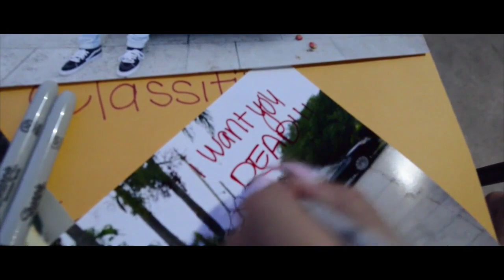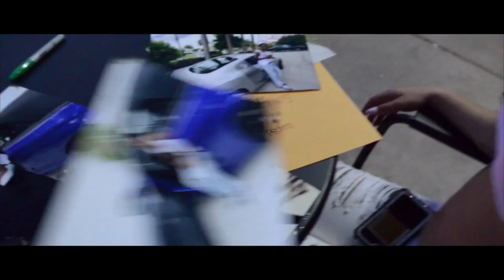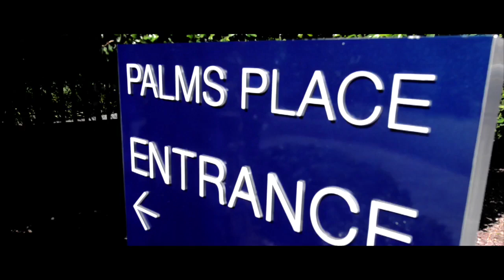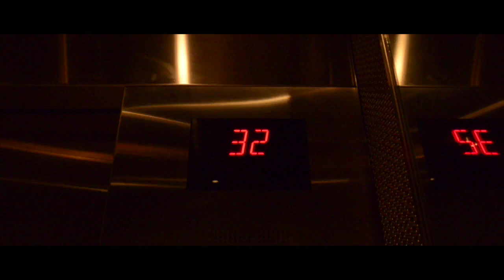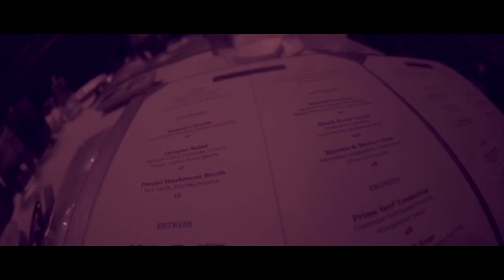Speaker Knockerz - Rico Story 2 (2015) (The Full Movie)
Rico Story 2 (Original Motion Picture Soundtrack) available now!

Speaker Knockerz - Rico Story 2 (2015) (Original Motion Picture) Produced and Recorded by Speaker Knockerz | Shot by PJ @Plague3000

After Rico robs a bank and kills a police officer in broad daylight he needs one more jugg before he can flee the city to live a normal life under shade and palm trees. But what Rico doesn't know, Feds and DEA agents are already onto his every move but they can't arrest him just yet. There's a bigger fish link to Rico that the Feds want to fry!